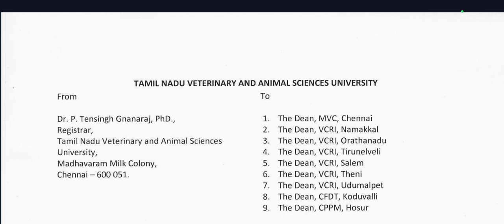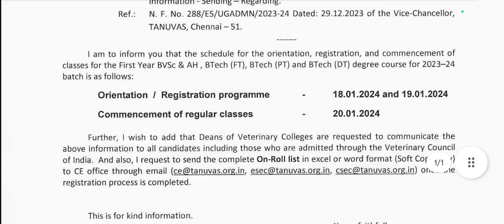Happy News for TANUVAS / B. V. Sc Students | College Opening Date Announced